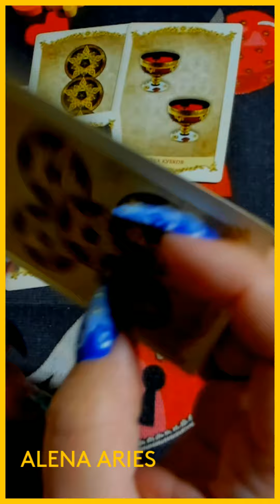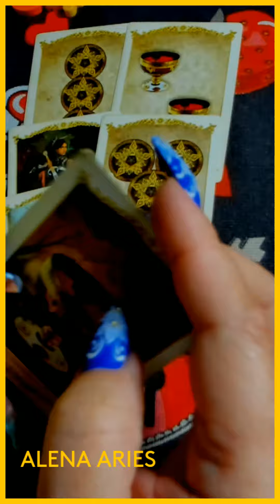СКОРО ВСЁ ИЗМЕНИТСЯ ДЛЯ ВАС!!! таро гадание/на любовь/на будущее/новые